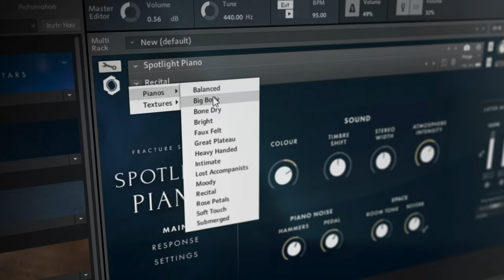Spotlight Piano by Fracture Sounds (Official Trailer)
Our new flagship piano.